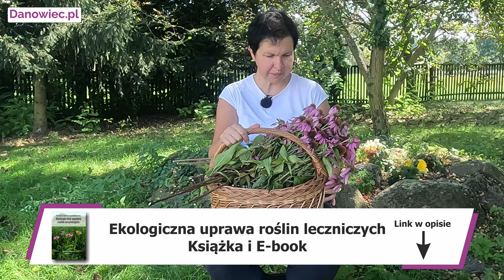Zwiększ swoją odporność stosując jeżówkę!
Jak stosować jeżówkę przy wspieraniu odporności?
Kto może ją stosować? A kto niestety jest wykluczony?
Obejrzyj film nim zaczniesz pić napary czy inne wyciągi z jeżówki.